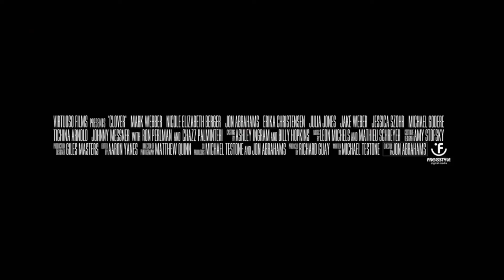CLOVER (2020) - Official Trailer - Mark Webber Thriller Movie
About Video :

CLOVER (2020) - Official Trailer - Ron Perlman, Mark Webber Thriller Movie

About Movie:

Two brothers owe money to the wrong guy at the wrong time. While they go on the run trying to pull together the money they become burdened with a teenage girl and hunted by assassins they don't know are following their every move

Movie Credits :

Directed by: Jon Abrahams
Written by: Michael Testone
Starring: Mark Webber as Jackie
                Nicole Elizabeth Berger as Clover
                Jon Abrahams Mickey

About Channel :

Welcome, I am Entertainment Agent and you have finally found the channel that will deliver all of your trailer needs. From movies to tv series, from anime to live-action. You want to see it, then you will find it here.